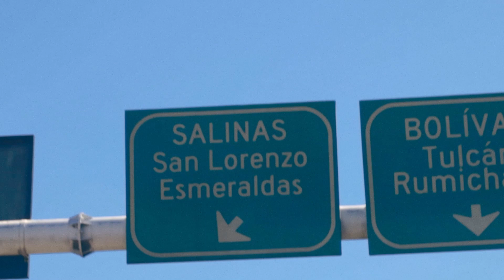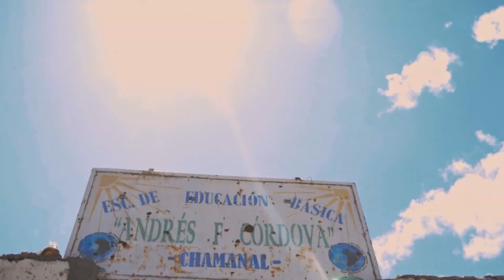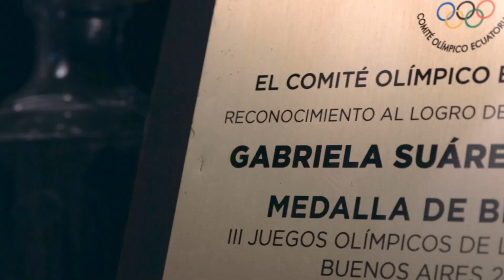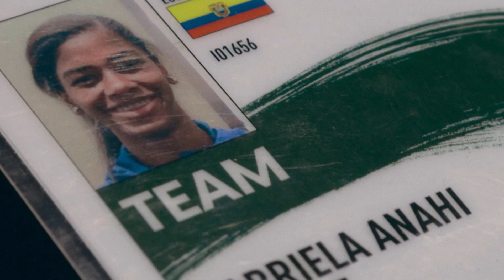Anahi Suarez | Team Crisfe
¡Mi historia, mi éxito deportivo! ✨

Anahí Suárez, deportista y velocista del Team CRISFE, nació en la comunidad El Chamanal en Carchi, lugar en donde dio sus primeros pasos en el deporte. Actualmente es campeona nacional y ha roto récords en los 400 y 200 metros planos. 🏃🏾‍♀️🙌

Comprometida a inspirar con coherencia, esfuerzo y responsabilidad para trascender en el tiempo, Anahí Suárez comparte su historia y los momentos que marcaron su vida. 😊

¡Crecemos Juntos! 🧡